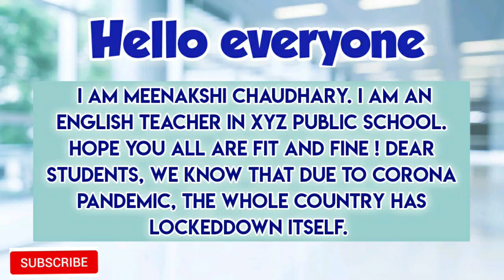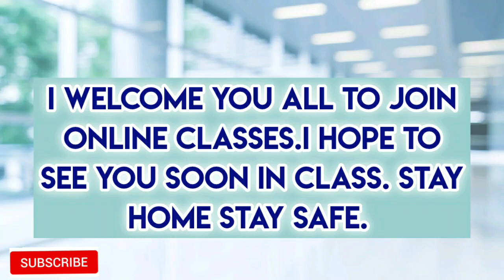WELCOME SPEECH /INTRODUCTION of teachers for online classes